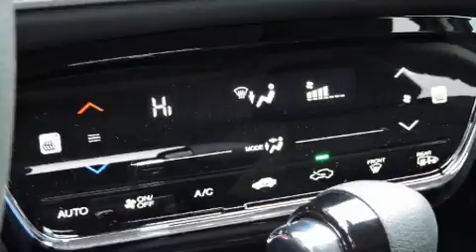2021 Honda HR-V EX 2WD in Frisco, TX 75034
You can expect a lot from the 2021 Honda HR-V. Smooth gearshifts are achieved thanks to the 1.8 liter 4 cylinder engine, and for added security, dynamic Stability Control supplements the drivetrain. It includes heated seats, a tachometer, air conditioning, telescoping steering wheel, turn signal indicator mirrors, lane departure warning, cruise control, and the power moon roof opens up the cabin to the natural environment. Audio features include an AM/FM radio, and 6 well positioned speakers. Take assurance in side curtain airbags, providing head protection in the event of a severe collision. We have a skilled and knowledgeable sales staff with many years of experience satisfying our customers needs. They'll work with you to find the right vehicle at a price you can afford. We are here to help you.